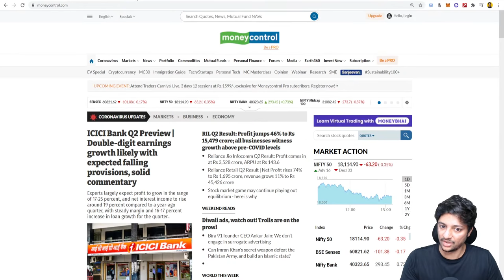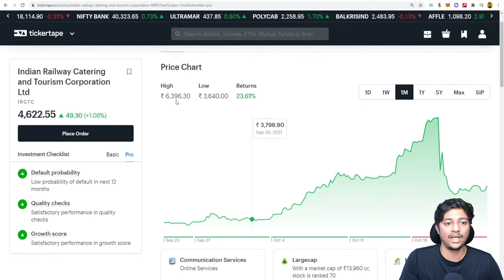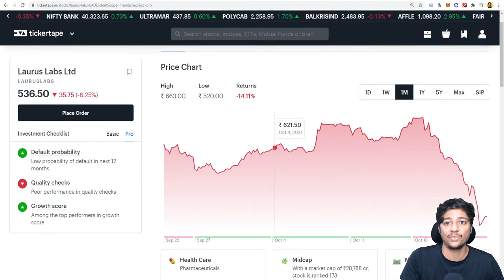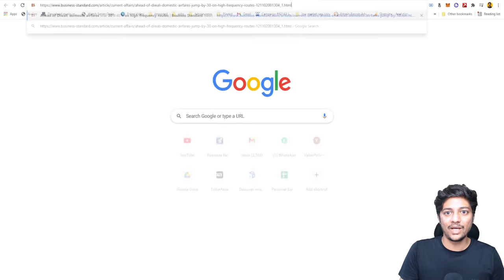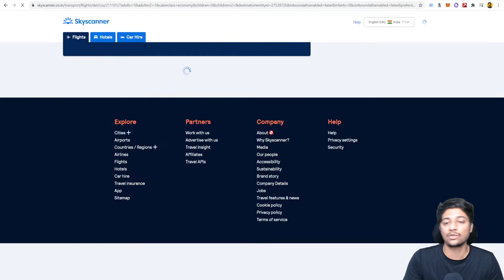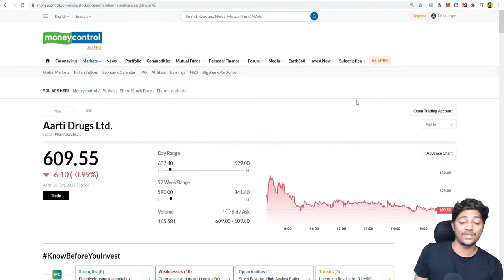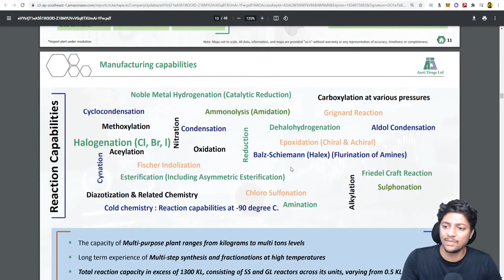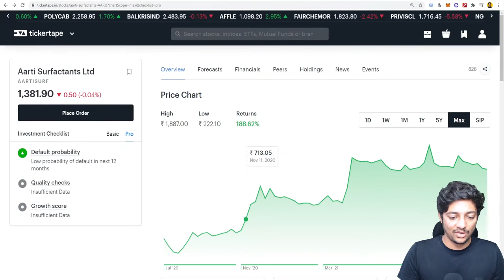Best Stocks to Buy at Discount - October 3rd Week - Correction in Nifty!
This video is about some fundamentally strong stocks that are available at a discount right now.
There is also a detailed stock analysis of a group of companies with a futuristic view in mind. With the travel industry slowly opening up, we have also connected the dots and given our take on what the next few months may look like for the airline and travel stocks.

Timestamps:
0:00 - Introduction
3:12 - Market conditions
8:13 - Stocks available at a discount
28:00 - Should you buy travel and airline stocks now?
43:38 - Weekend Research Stock Analysis
1:04:27 - Conclusion